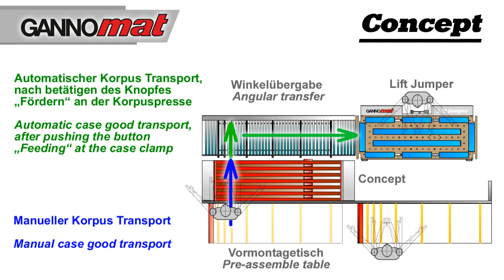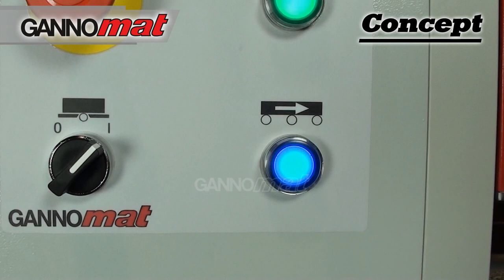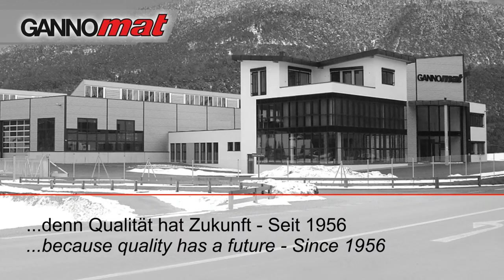GANNOMAT Concept Handling / Case Clamps with Handling Systems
GANNOMAT Concept interlocking lamellar case clamp with handling systems

The Gannomat Concept case clamps are the ideal assembly support for dowel construction at the case goods as well as drawer production at the furniture production.

This multi-purpose case clamp with interlocking vertical and horizontal pressure beams, is specially designed for efficient and flexible use to save time and labour in medium and large production plants. The clamping pressure is applied across the entire vertical and horizontal beams for clamping of case goods, drawers, etc.

Gannomat Concept cabinet handling systems are the ideal complement to our case clamps, our handling components making the cabinet assembly and the cabinet transport easier as well as enable a higher production capacity.

00:00 Intro / GANNOMAT Concept Case Clamp with Handling Systems
00:00 Short introduction
00:00a Pressing of gase good 1 (tall cabinet carcass)
00:00a Pressing of gase good 2 (upper cabinet carcass)
00:00a Pressing of gase good 3 (base cabinet carcass x2)
00:00 Process in detail (base cabinet carcass x1)
00:00 Contact details